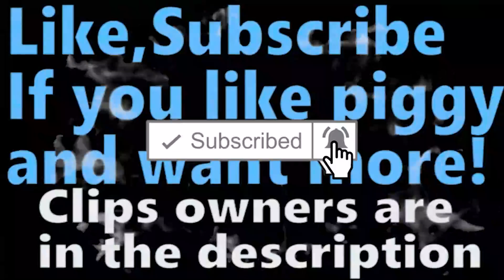Rash Is Very CUTE Meme Rash X Willow SHIP ! Piggy Book 2 Animation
This is not SHIP i was joking :P

piggy meme pony,